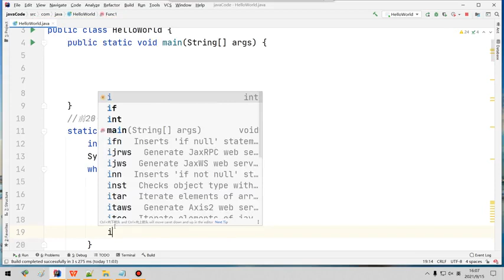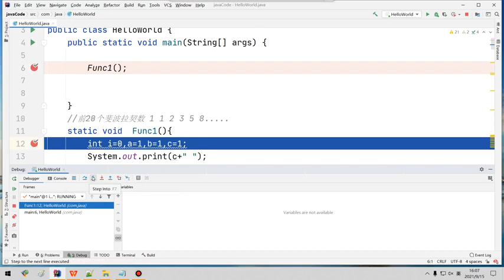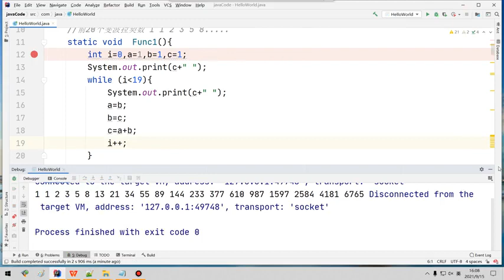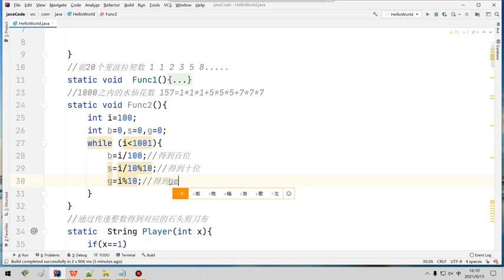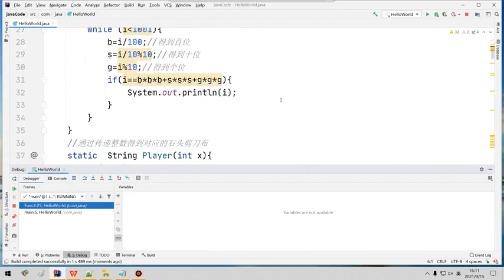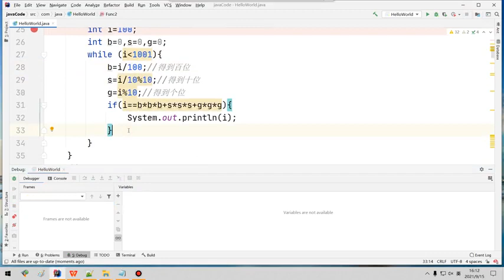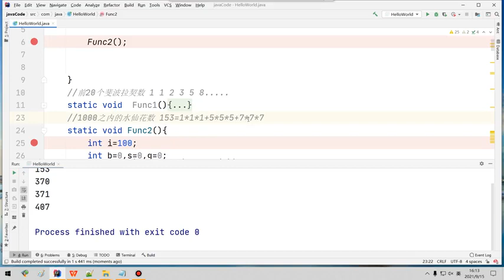java基础while循环实现斐波拉契数和1000之内的水仙花数